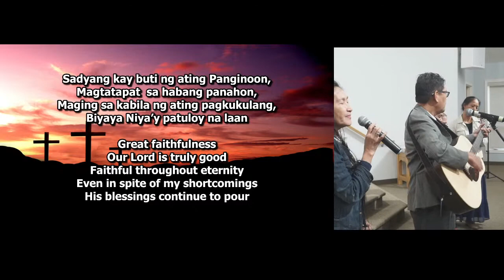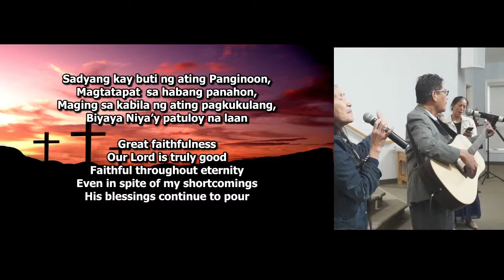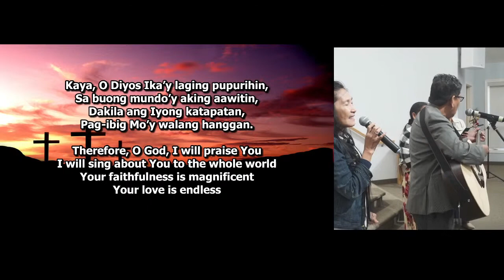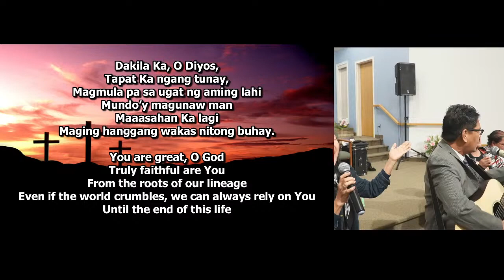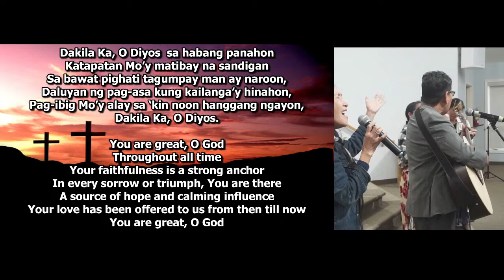August 28th SISTER FLEDA, BRO RON MILLEVO